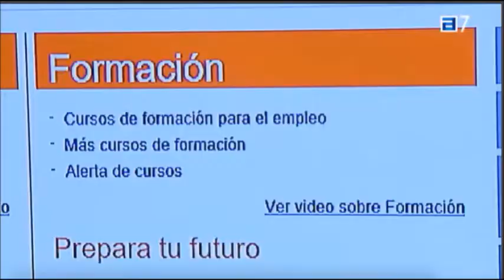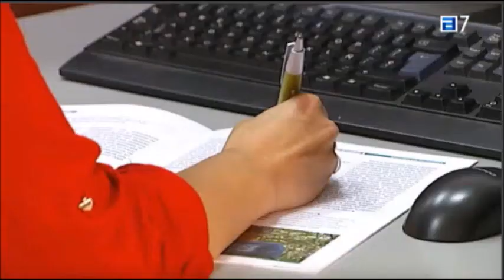¿Formación o subsidios? ¿A dónde va el dinero?